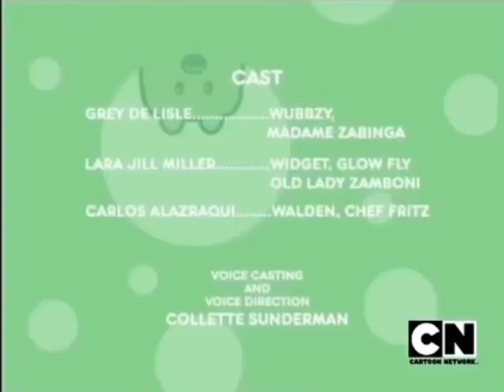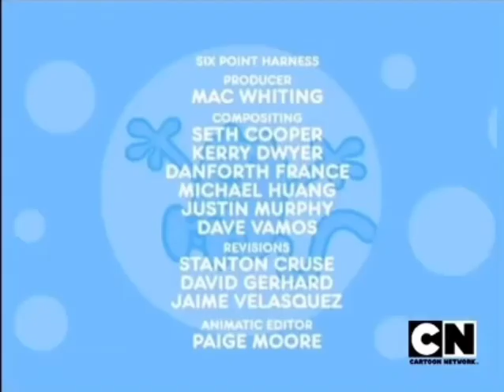you cant always get what you want on a holiday